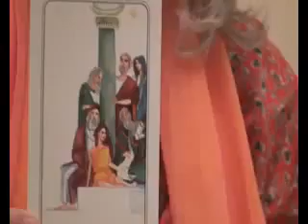مريم نور - شو القصة - الحلقة الرابعة والعشرون